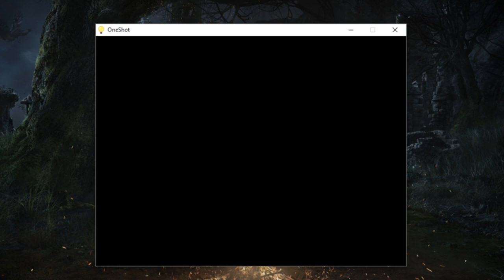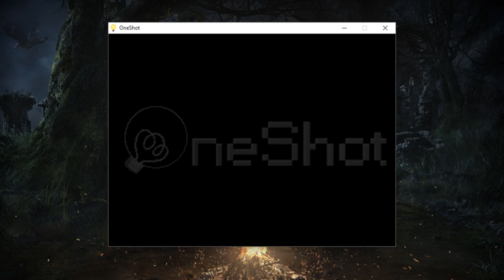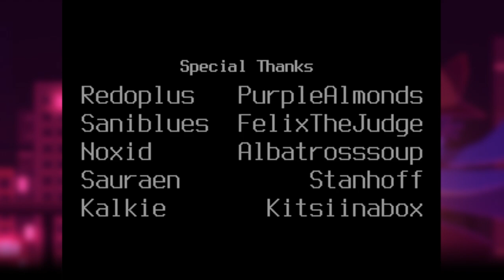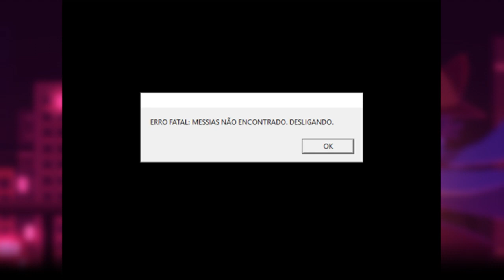ONESHOT | FINAL ALTERNATIVO (VOLTAR PARA CASA)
Especificações:
- Placa-Mãe: Asus Crosshair V Formula Z.
- Processador: FX-8350 Octacore 4.0GHz.
- Placa de Vídeo: AMD Radeon R9 270x.
- Memória: Corsair Vengeance 8GB RAM 1600MHz.
- HD: 2TB Seagate 7200RPM, 500GB Seagate 7200RPM.
- Case: Cooler Master 690 II Advanced White Edition.
- Monitor: BenQ XL2420T.
- Monitor 2: Bluesky 1280x800 antigo.
- Teclado: Razer Blackwidow 2010.
- Mouse: Razer Deathadder 3500DPI.
- Mouse Pad: Razer Goliathus (large).
- Headset: Razer Megalodon 7.1.
- Microfone: Behringer C-1U.

Outros nomes/antigos do canal: GrandeM, GrandeMOficial, gandmdetonados, gandm.